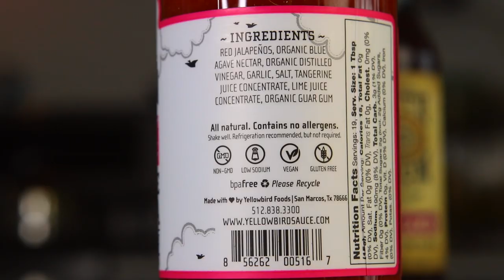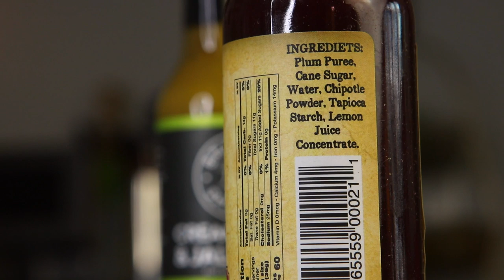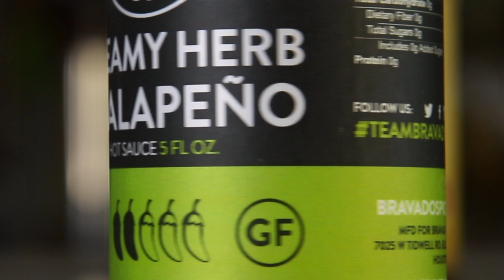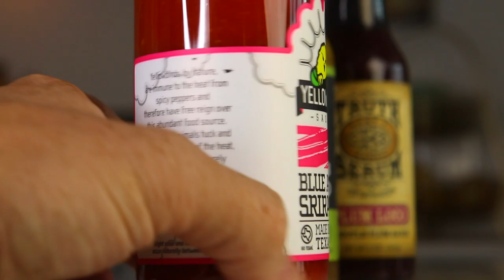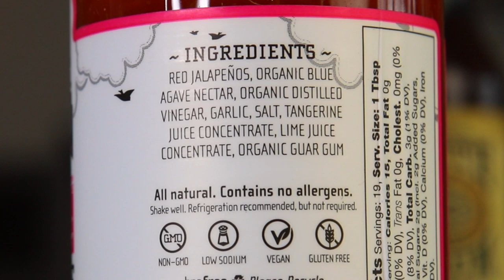Fuego Box's Hot Sauce For The Soul | *Taste Test*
Aggregated hot sauce boxes that cannot be beat. Want to support N6WC? Buy a box via the link above and you'll get HALF OFF your first one. Oh yeah we're serious.

Rob G

Ryan Brown

David Beaudoin
Michelle Hoffert
Jessi Moths
Christopher Protain
William Tyler Finnell
Amanda Evans
Cindy Brown
Dimitri Kaye

Joe Watt
Matthew Albertson

Slippy Jones
Dan Hunt
Alejandra Cervantes

Orin Dix
Kevin Fandry
Derek and Carrie Doehrmann
TrendingTech
Chuck Gordon
Elizabeth Rickard
Zako Ryan
Jeremy Nosser
Matt Leslie
Kourtny Basinger
Jacob Reed
Arthur Brown
MrVkng9099
Nick Wass
Kori Koschalk-Newmister
Debbie Ely
Nick Ellis
Cinny Hayes
Jackie Heroux

Corey DeLaurentis
Ron Ely
Mark Cook
Big Mitch
Sean Hanley
Chad Munson
Batman
Steven Carrington
Jimmy V
Michael Malone
James Smith
Tom Keller
Alex Nolly
Justin Tabor
CJ Moore
WonderMedia
Lisa Klinck
Shay and Julie Moore
Dustin Anderson
Steven Berger
Joseph Rutherford
Mornin Acorn
Steve Bradford
Matt McDaniel
Curtis Kolbe
Brian Yaczik
Ditto Kiddo
Chris Voss
Jeremy Walden
Justin E
Maggie Trendell
Lee Lawson
Matt Williams
Steven Edgell
Cassandra Hoop
Chris McKay
Thori
Juliet Bagel
Doug Clemann
Jason Jones
Christopher Haines
Dawnn Gray
Chris Michela
Eric Ely
Eric McCloskey
Rajen Savjani
Lewis Mobey

Michael Goodrich
Patrick Canale
Jason Harrison
Maggie Sue
Robert Johnson
Brian Finley
Drew Braston
Michael Hopper
Tom Wathey
Jewel M
Hansel Infante
Aaron Bowman
Andrew Libby
YX Flier
Hannah-Elizabeth Morris
Walter Heller
Bill Barrett
Jon R
Anjelica Jesus
Michael Srock
Alex Kalogeropoulos
Bailey Medlin
Johnny Is
Andy Armstrong
Jen Anderson
David Cooper
Dewey Cole
Chris Gutierrez
Becky Kelly
Molly
David Jackson

Doug Hansen
Adam Ehlers
Robert Mattei
Randy Radabaugh
Brandon Long
Erin Bell
Toni Cooper
Tiffany Myton
Jeffrey Bowling
Colleen Maxwell
Ben Cleveland
Masom Hamdeh
Justin Hazard
Amanda Harvey
Dean Diamond
Nearly Worthless
Jo Espanol
Josue Baez
Kyle Hopfensperger
It's Raining Babies
Joe Norskov
Gwen Williams
Ryan Birchett
Sean Levings
Michael Medhurst
David Trundle
Michael Sullivan
Scott Hinden
Matt Lewis